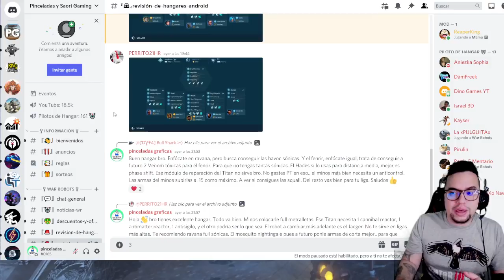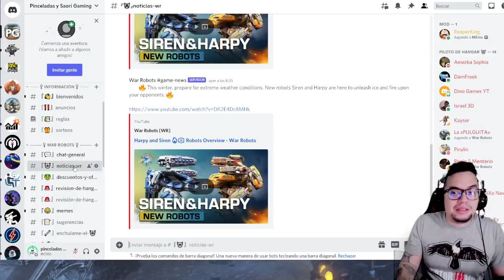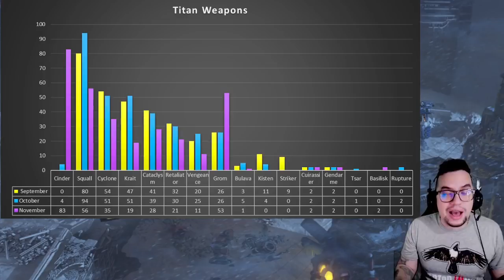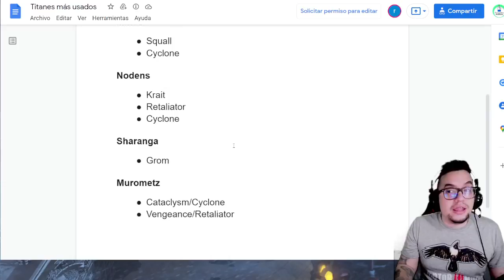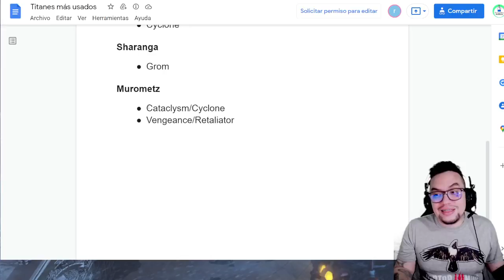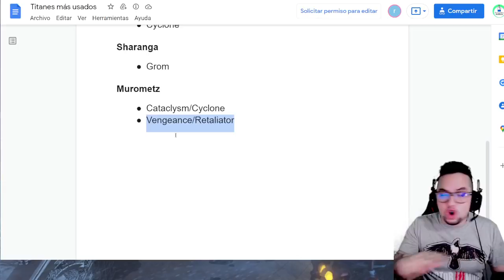¿Cuál TITAN te conviene para tu hangar? Clasificación de Titanes por LIGAS | War Robots WR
░░░░░░░░░ CONTACTO  ░░░░░░░░░
░░░░░░░░░ DONACIONES  ░░░░░░░░░
░░░░░░░░░ CONTACTO  ░░░░░░░░░
░░░░░░░░░ SPECS  ░░░░░░░░░
▶RAM: 8 GB
▶PROCESADOR: Qualcomm SnapDragon 720G Octacore
▶GPU RENDERER: Adreno (TM) 720